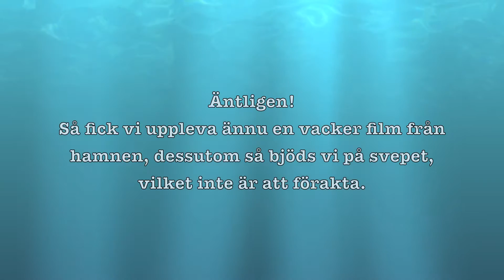Joker inspekterar Molly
Joker (the dog) inspects Molly (the boat)